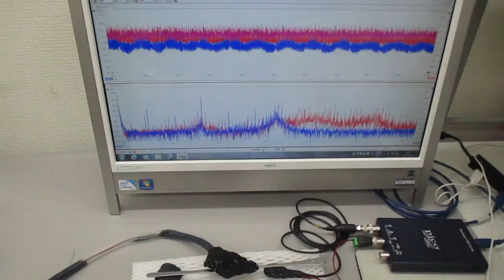新しい超音波制御技術（表面弾性波の応用）